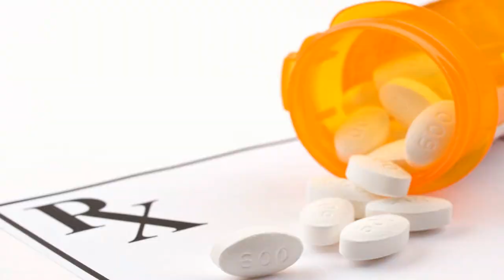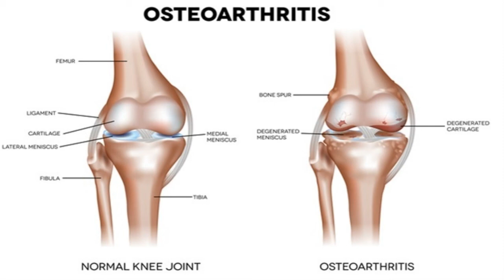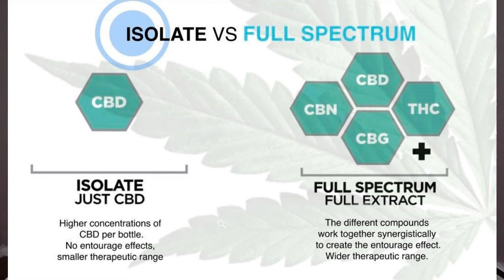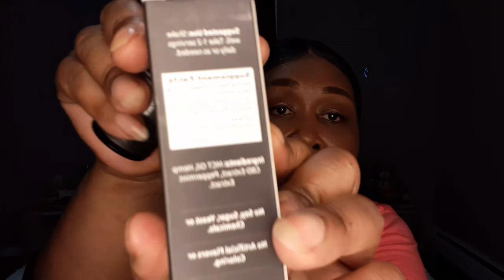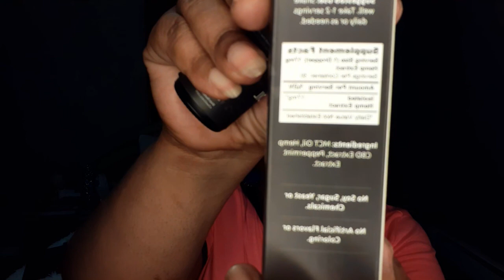NO MEDS FOR ME...JUST MY CBD!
For nearly five years, I have been suffering from arthritis and bad knee pain. It has gotten worse over the past two years and I have experience serious issues going up and down stairs and walking for extended periods of time. I have been to rhematologists and orthopaedic doctors and have only been prescribed medication to reduce inflammation which alleviates pain, including steroids.  The more severe the pain, the stronger the medication, which in the long run, only breaks down your system and eventually will cause more health problems in the future.

I enjoy more wholistic approaches to wellness and healthcare as much as I can. CBD has become a part of my wellness regime and its been an option that has brought me great relief!

Thank you for joining my channel, if I can be of any assistance or to learn more about CBD products discussed in my video, you can go